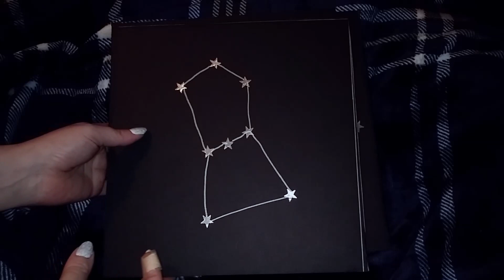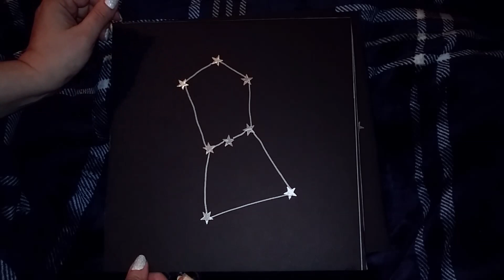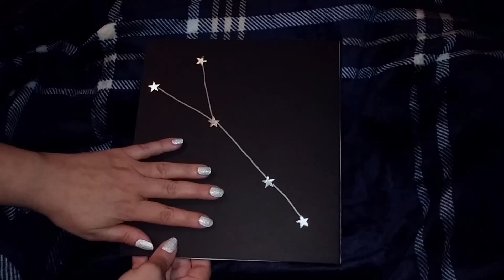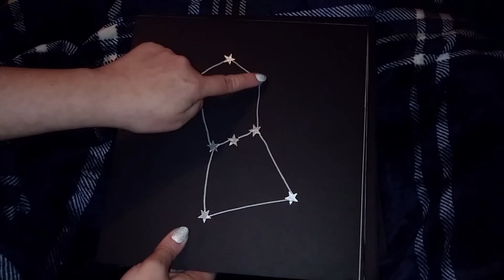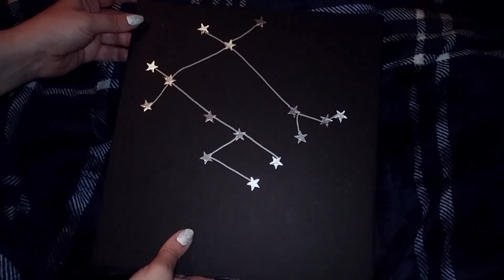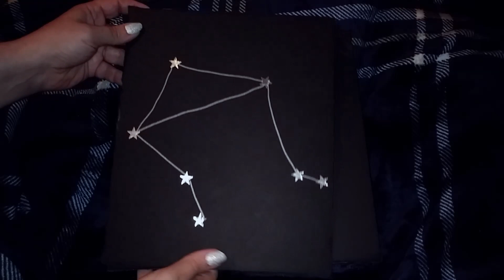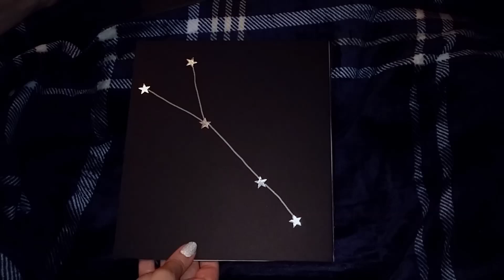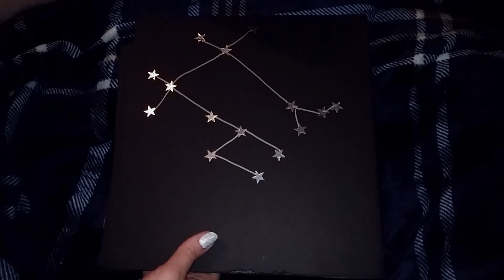ASMR Written in the Stars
As some of you can tell I adore anything about the sky, it being a beautiful sunset\sunrise, storm clouds (which are my favorite), normal fluffy clouds. But I absolutely  adore stars, I would love to just layout in an open field and gaze at the stars all night. I hope you enjoy this video!!!

asmr community
asmr tracing
asmr rambles
asmr whispering
asmr relaxing
galaxy constellations